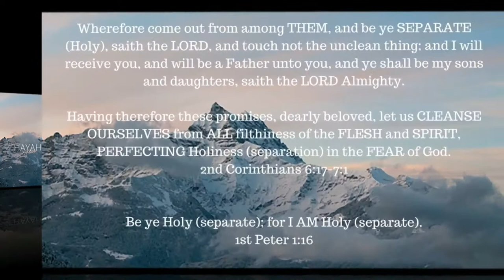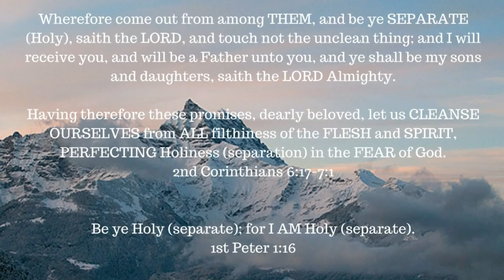ONE A DAY for the soul -- 6-12-17 -- Acts 4:12